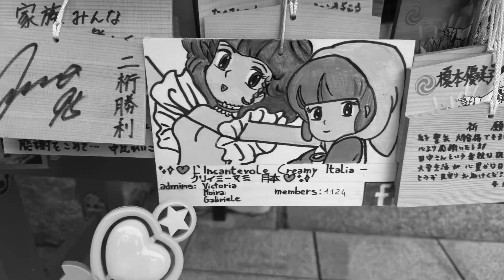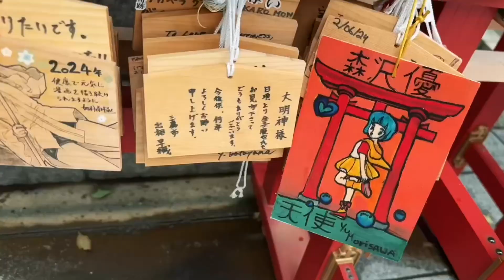2024 Ritorno in Giappone nei luoghi di Creamy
❤Un brevissimo ma significativo riassunto sulla mia nuova esperienza in Giappone🇯🇵 in questo giugno-luglio 2024. Con questo viaggio ho dato un senso vero a tutto quello che ho fatto e dedicato a Creamy in questo quarantesimo anniversario. Da quel magico incontro del 24 giugno 2023 con Takako Ohta, non avrei mai immaginato che esattamente un anno dopo, avrei potuto incontrarla dal vivo nuovamente e salire su quel palco, chiudendo quel magnifico concerto. Qui in Giappone ho trovato amici veri, desiderosi di condividere le loro passioni con me, mi hanno fatto stare bene in loro compagnia, ho sentito il loro calore e gli sono grata. L'esperienza di Osaka è stata fantastica. Volevo editare il video prima del ritorno ancora li in Giappone, ma ho voluto e preferito passare con loro gli ultimi istanti prima di partire. ❤
❤A very short but significant summary of my new experience in Japan🇯🇵 in this June-July 2024. With this trip I gave true meaning to everything I did and dedicated to Creamy on this fortieth anniversary. From that magical meeting on June 24, 2023 with Takako Ohta, I would never have imagined that exactly one year later, I would be able to meet her live again and get on that stage, closing that magnificent concert. Here in Japan I found true friends, eager to share their passions with me, they made me feel good in their company, I felt their warmth and I am grateful to them. The Osaka experience was fantastic. I wanted to edit the video before returning to Japan again, but I wanted and preferred to spend the last moments with them before leaving.❤
❤2024年の6月から7月にかけての日本🇯🇵での私の新しい経験についての、非常に短いですが意義深い要約です。この旅で、私は自分がしたことすべてに真の意味を与え、この40周年にCreamyに捧げました。2023年6月24日の太田貴子さんとの魔法のような出会いから、ちょうど1年後に再び彼女に直接会い、ステージに立って、あの素晴らしいコンサートを締めくくることができるとは想像もしていませんでした。ここ日本で、私は情熱を私と分かち合いたがる真の友人を見つけました。彼らと一緒にいると気分が良くなり、彼らの温かさを感じ、彼らに感謝しています。大阪での経験は素晴らしかったです。再び日本に戻る前にビデオを編集したかったのですが、出発前に彼らと最後の瞬間を過ごしたかったし、そうしたいと思いました。❤
❤Ringrazio con tutto il cuore: Hiroshi Watanabe, Takako Ohta Kikuo Ohkawa, Yukari Yu, Takada Akemi, Hirotoshi Chino, Takeshi Minowa, Masao  Endo, Kazuo  Mizuho, Mabel Wong, Debbie Chung, Catherine Chan, Daniel Chan (per avermi sempre supportato nelle sue pagine Facebook), Ippo, Yoshida Doshuw Michiaki, 青野緑, Haruko Kitano, Edition 88, たかだしげお Shigeo Takadashi, Kunitachinavi❤😀
Tutti i diritti sono riservati agli autori delle opere e musiche citate nel video..
All rights are reserved to the authors of the works and music mentioned in the video.
ありがとう